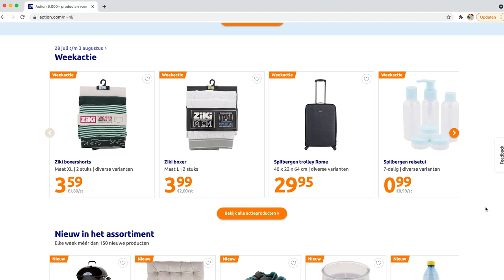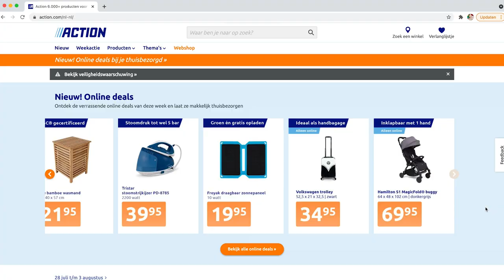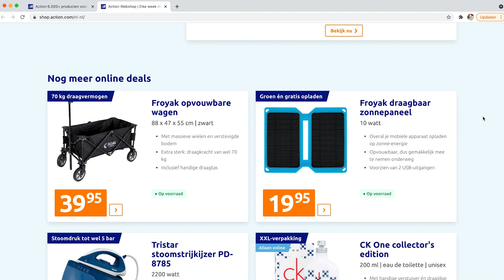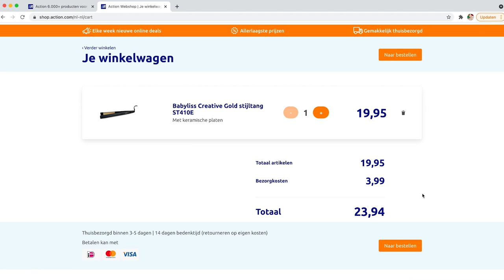ACTION WEBSHOP: Stijltang bestellen en testen 💁🏻‍♀️ 🛍 - Kristina K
Action bezorgt nu online deals thuis! Kristina bestelt een stijltang via de webshop en test de stijltang uit. Bestel hier jouw eigen stijltang

-Action Shoplog
-Action Unboxing
-Action DIY

Veel kijkplezier!